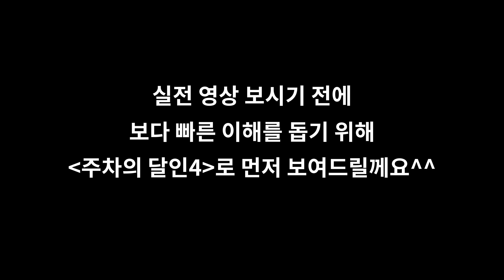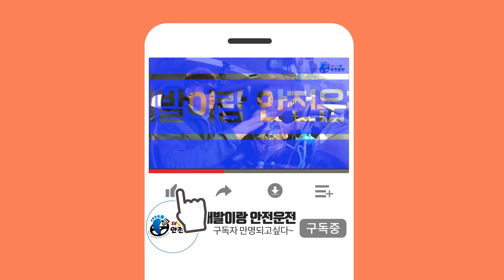v초보운전팁v 복잡한건 딱 질색! 공식 조차 필요없이 쉽게 배우는 후진주차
안녕하세요~대발이 입니다~

공식 외우기 너무 힘드신 분들을 위해 대발이가 준비했습니다
복잡한건 싫고 쉽고 빠르게 배우는 후진주차
딱 10초동안 후진만 하면 됩니다